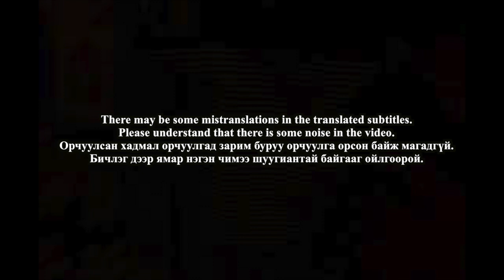🇲🇳🇰🇷🔥Korean Hiphop Junkie react to Roockie - Boi (feat. MVCHI) (MGL/ENG SUB)